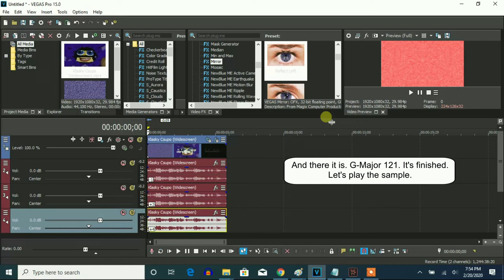How To Make G-Major 121 On Vegas Pro (Fixed)